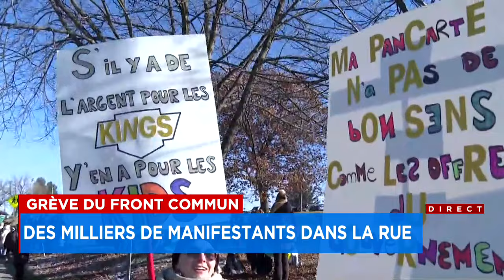Grève du Front commun : reportage